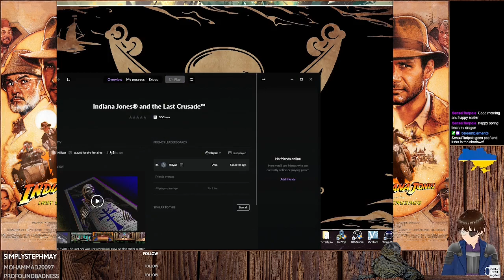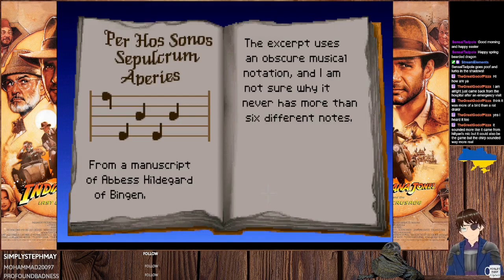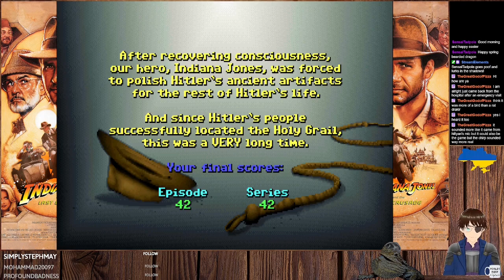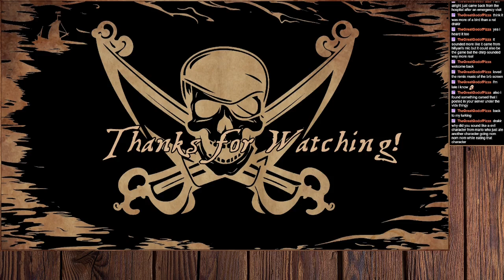Indiana Jones and the Last Crusade #1